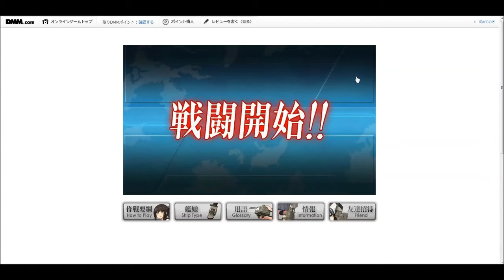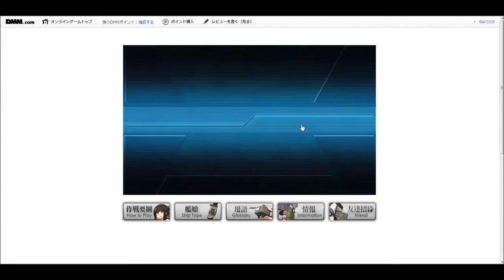KanColle Yukikaze Super Lucky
Was doing a test... to see if flagship can sink.. or just 1 ship
and. yea. well this is because i lost my sub, and only then it occur to me, why didnt i put it as my flagship

あなたたちとギャルビデオをお楽しみください~購読する ~

Laptop Specs,
Alienware M14X
8GB RAM
Intel i7 2.40GHz
64-bit OS
Windows 7

Desktop Specs.
Window 7
64-bit OS
16GB RAM
AMD FX
AMD Bulldozer